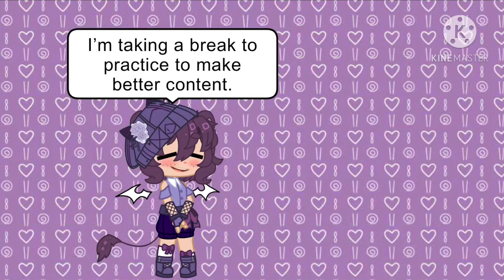A quick announcement